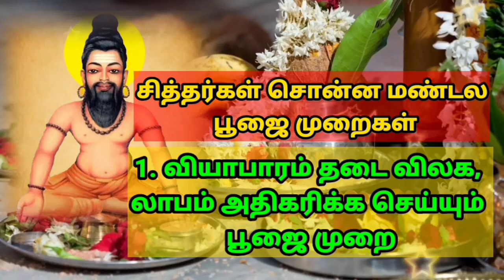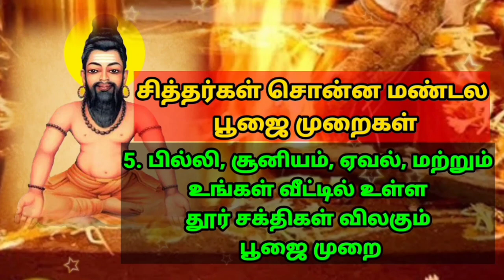அகத்தியர் சொன்ன#1 வாசி 1உங்கள் பிறப்பு நாடிகள் வாசியோகம் நாடிகள் Agathiyar Born Naadigal VASIYOGAM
அகத்தியர் சொன்னபடி சூரிய நாடியில் ஆண் குழந்தை பிறந்தால் அதிர்ஷ்டம்.அதே போல் சந்திர நாடியில் பெண் குழந்தை பிறந்தால் அதிஷ்டம். அப்படி இல்லாமல் சூரிய நாடியில் பெண் குழந்தையும் சந்திர நாடியில் ஆண் குழந்தையும் பிறந்தால் நாடி தோஷம் இந்த தோஷம் உள்ளவர்கள் உங்கள் வாசி மந்திரம் ஜெபம் செய்தால் மட்டுமே வாழ்க்கையில் வெற்றி அடைய முடியும்.

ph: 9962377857